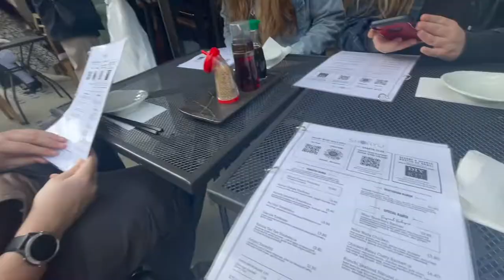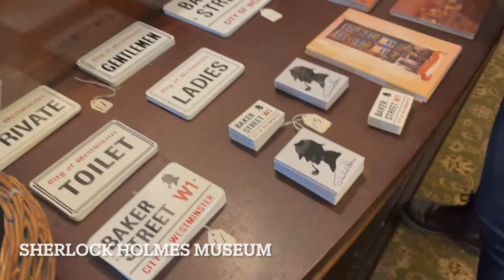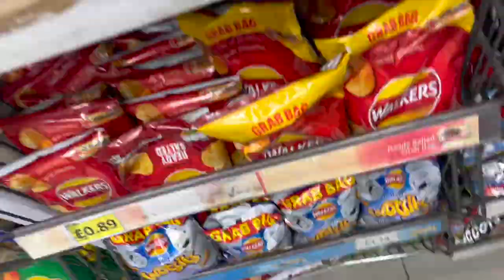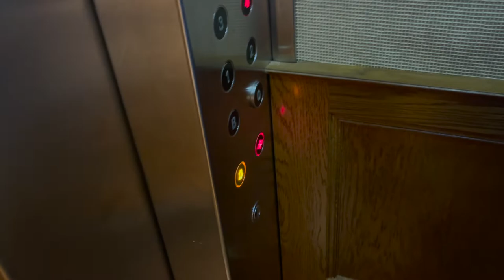TRIP TO LONDON VLOG 8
In October 2021 I got the cool opportunity to visit London, England. During this visit I got see a few of the major landmarks.